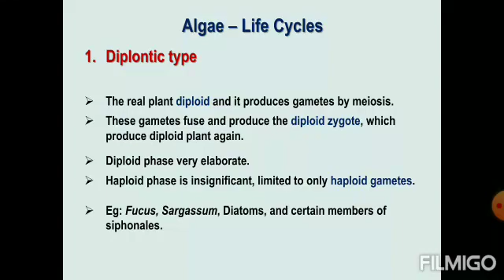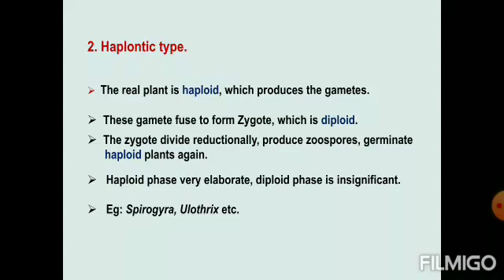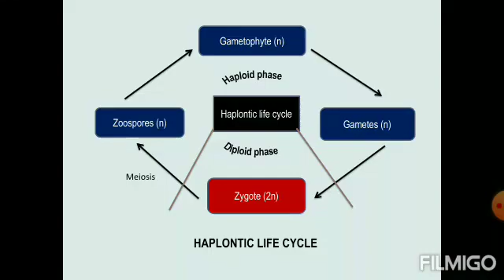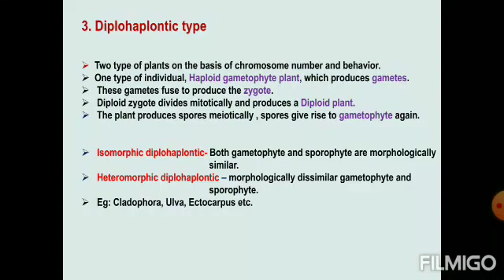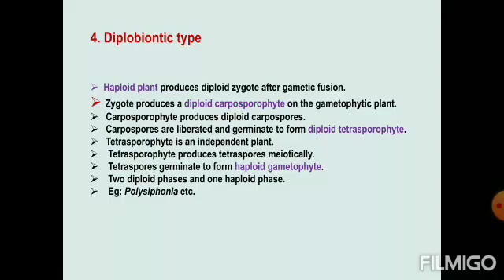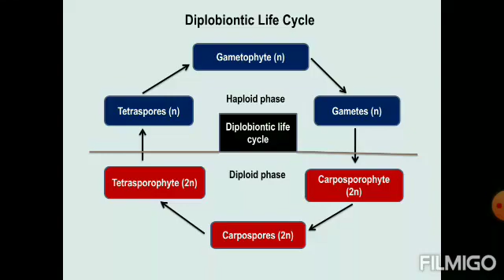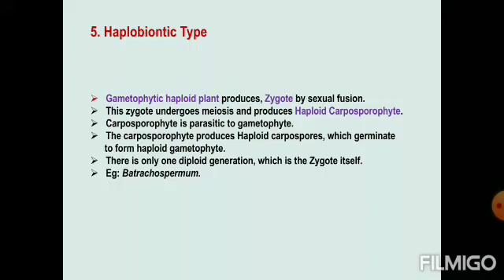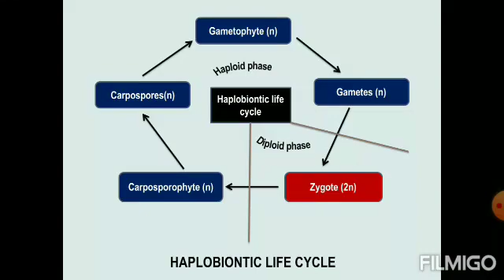Algae - Life cycles basics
This video includes, very basic informations about Algae life cycles - notes and diagrams.